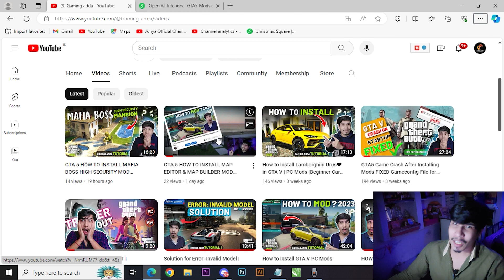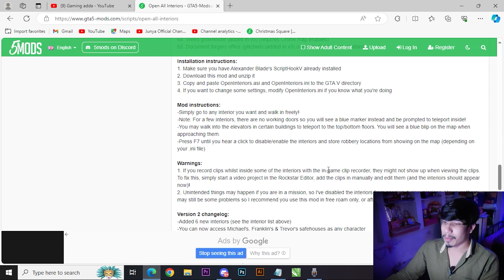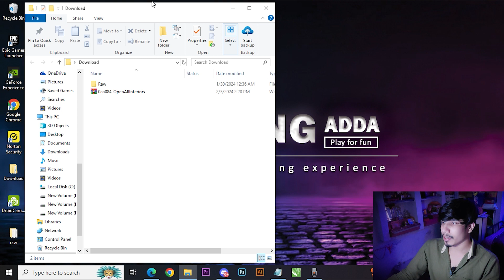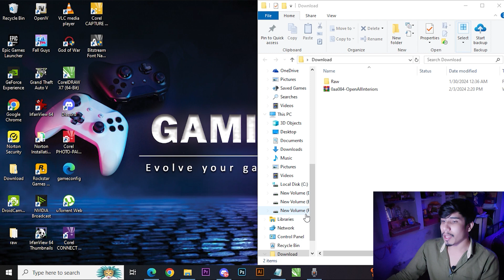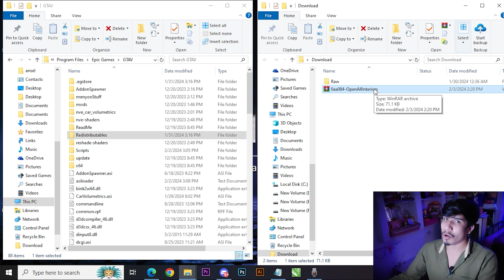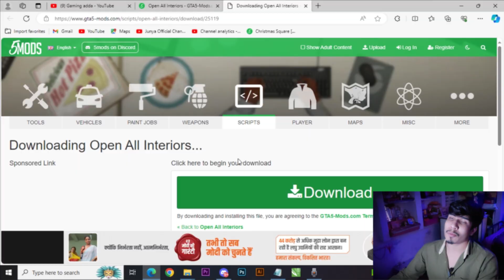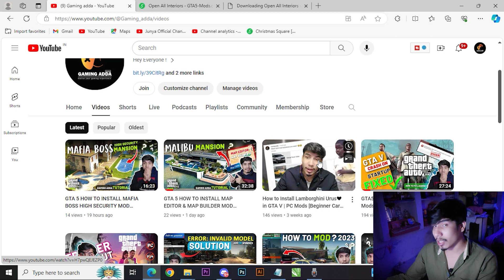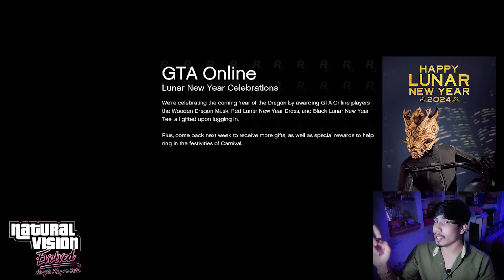How to Install Interior Mods in GTA 5 | GTA 5 Mods 2024 | Work in 2024 🔧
How to Install Interior Mods in GTA 5 | GTA 5 Mods 2024 | Work in 2024 🔧 |HOW TO OPEN ALL INTERIORS IN GTA V | OPEN INTERIORS MOD NOT WORKING | GTA 5 Mods 2024 | Work in 2024 🔧🔧

* ALWAYS USE LATEST UPDATES *

You Wanna Grow your YouTube Channel (Check it out 🔥)
My other Mods videos.

My PC Spec here:

1. RAM

2. Processor

3. SMPS

4. Motherboard

5. SSD

6.Liquid Cooler

8.Graphic Card

9. Gaming Keyboard key

10. Gaming Mouse
Audio 🎙
MAONO AU-400 Lavalier Auxiliary Omnidirectional Microphone (Black)

Camera📷

Key Light Video Light

Portable Lightweight Aluminum Tripod
gta v mod
how to download mods in gta 5
how to install script hook gta 5
how to mod cars in gta 5
how to mod vehicles in gta 5
how to use mods in gta 5how to install mods on gta 5 pc
how to mod gta 5 pc
how to install mods in gta 5
gta 5 mods install
how to install car mods in gta 5
gta 5 car mods
how to install gta 5 mods on pc
how to install gta 5 mods
how to install mod in gta 5
how to download mods for gta 5 pc
how to mod gta 5
gta 5 how to install mods
gta 5 mod install
how to get mods on gta 5 pc
how to add cars in gta 5
how to download gta 5 mods on pc
how to download gta 5 mods
mod gta 5 pc
how to install gta v mods
gta v mods pc
how to add mod in gta 5
how to mod gta v
how to install gta 5 in pc
gta 5 mod download
how to install gta 5 in laptop
gta 5 mod
how to get gta mods on pc
gta 5 pc mods
gta 5 mods download
gta 5 mods installieren pc
how to download mod in gta 5
gta v mods install
how to download mods on gta 5 pc
how to install cars in gta 5
how to add mods to gta 5 pc
how to get gta 5 mods on pc
how to add car in gta 5
how to put mods in gta 5 pc
how to get gta mods
how to install gta mods
gta 5 mods pc how to install